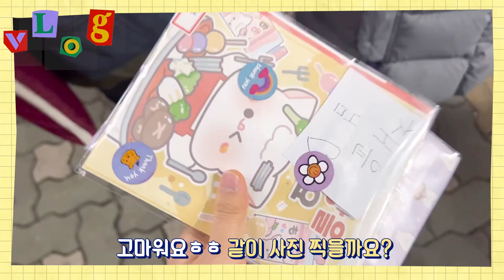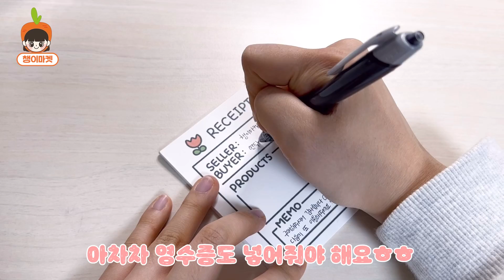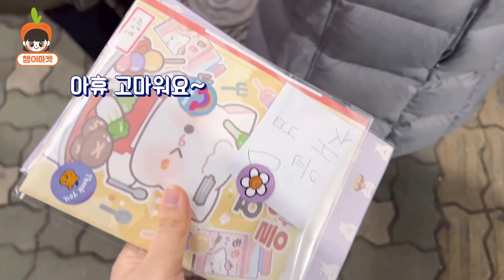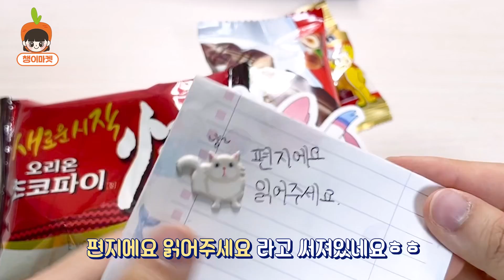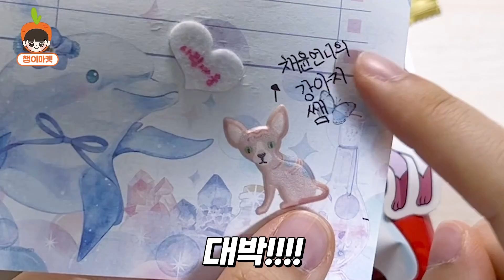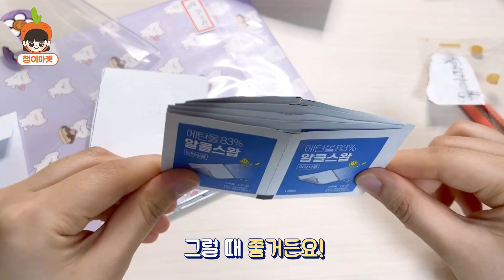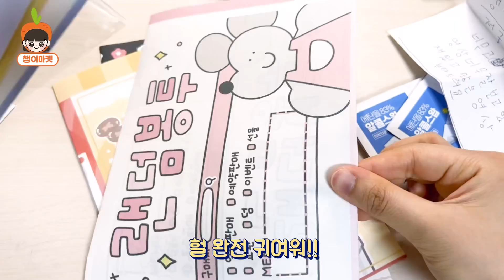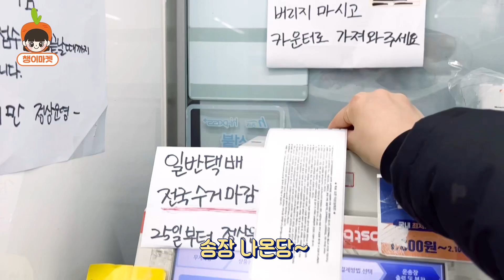19살 👚옷&포용계 초보사장 드디어 울다..😢저 잘하고 있는건가요...?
오늘도 어김없이 챙이마켓 브이로그를 가져왔어요
이번 마켓을 운영하면서 우리 채소분들이 정말 저를 좋아해주시고 응원해주신다고
또 한번 느낄 수 있었던 것 같아요~
항상 영상 챙겨봐주셔서 감사드리구 사랑합니다 ㅎㅎ
영상은 더 좋은 영상으로 찾아뵙겠습니다~!